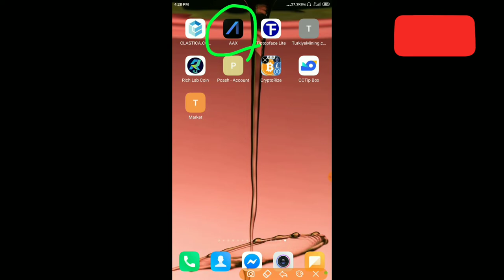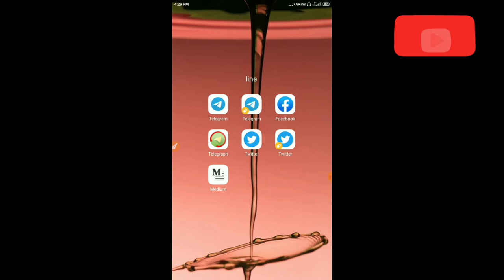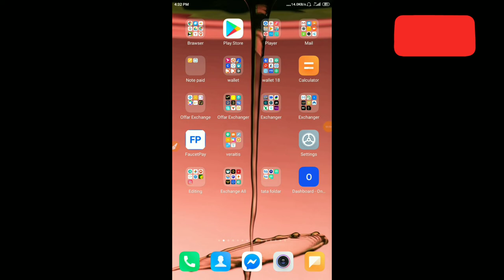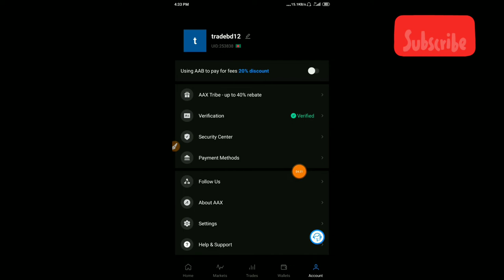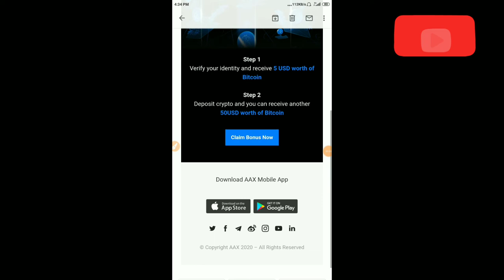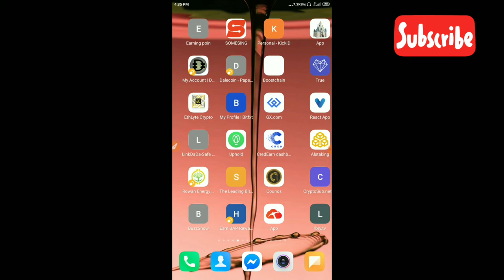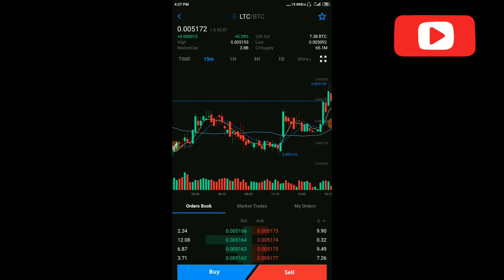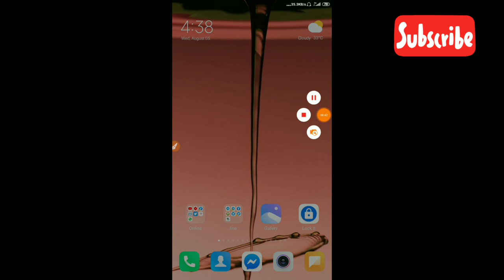AAX.com crypto Exchanger Earning 10 USD SEMPLE KYC RECEVED 10 USD BTC bitcoin trading withdraw hepy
peyment update. all update join my telegram channal site link apps link exchanger link my telegram channal

aax exchange review, aax exchange tutorial, aax exchange bitcoin, aax exchange trading, aax.com, aax.com review